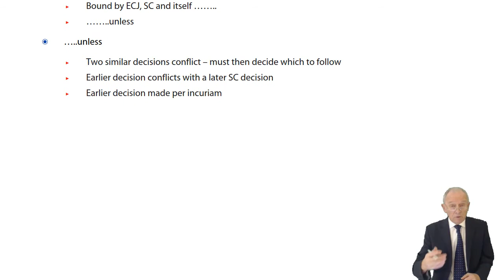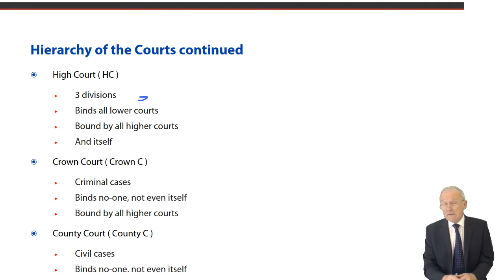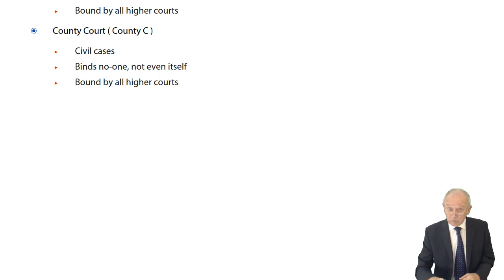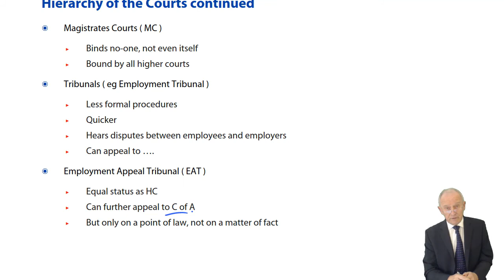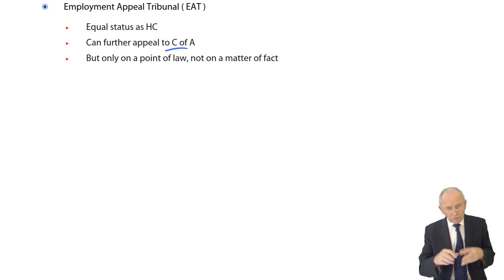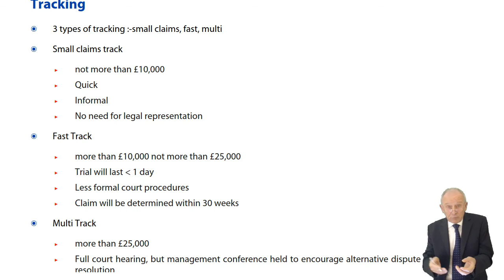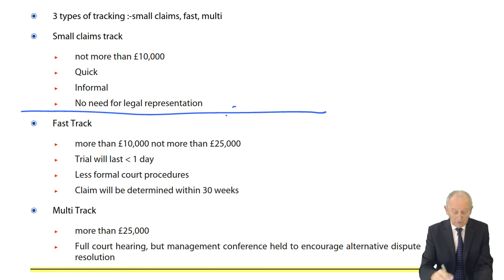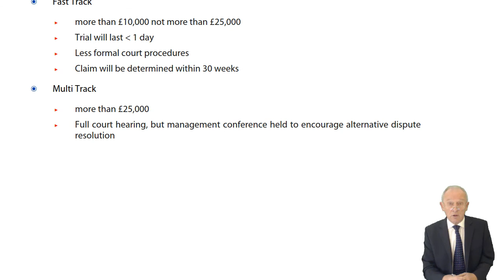Hierarchy of the Courts - ACCA Corporate and Business Law (LW) (ENG)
Free lectures for the  ACCA Corporate and Business Law (LW) (ENG)

to download the notes used in the lecture and access all our free resources including access to all ACCA lectures, practice tests and Ask the ACCA Tutor Forums

Please go to opentuition to post questions to ACCA LW Tutor, we do not provide support on youtube.